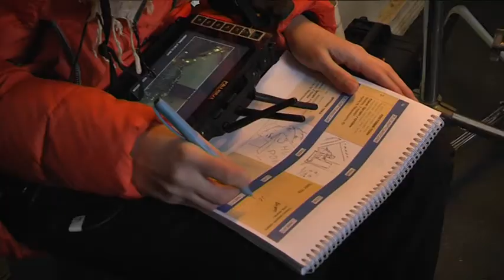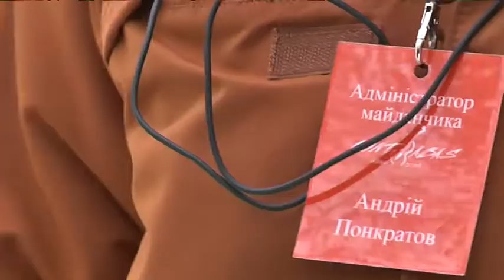Новорічну сімейну кінокомедію знімають у Дніпрі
День кіно у Дніпрі: 14 січня у місті стартували зйомки родинного фільму. Робоча назва картини — "На Новий рік обіцяють сніг". Кіно зніматимуть на 15 локаціях Дніпра. Творча група планує впоратись із зйомками за 5 днів. За магією кіно на знімальному майданчику спостерігали журналісти "9 каналу".